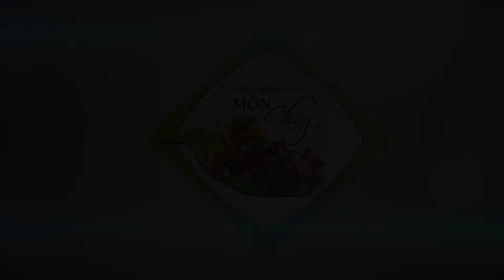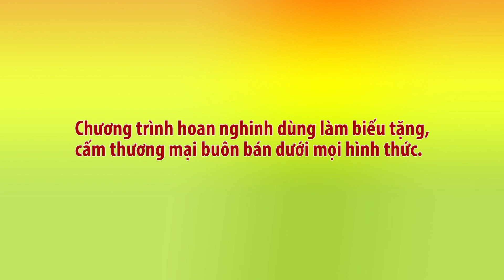Món chay 221 - Kim chi lá me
Chương trình dạy nấu món chay "Kim chi lá me"